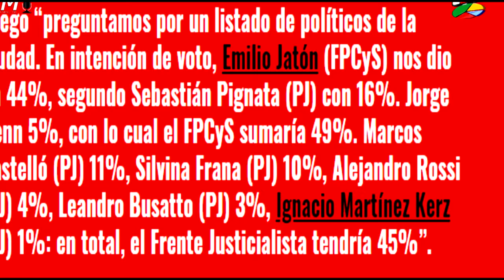Frente Renovador: ¿socialista o peronista? - Antonio Rico - 24 de enero de 2019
¿Para donde se va a inclinar el Frente Renovador en la provincia de Santa Fe?
Antonio y Pedro Rico en el programa "estilo RPM?